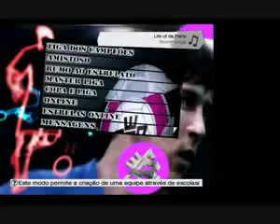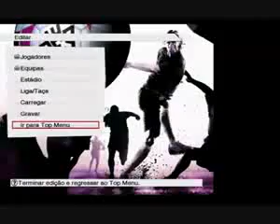Patch PES 09 PS3 Pro Evolution #80